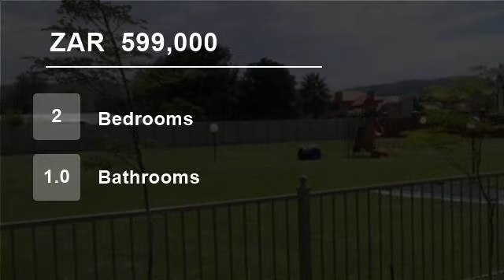2 Bedroom Flat For Sale in Andeon, Pretoria, South Africa for ZAR 599,000...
To view videos of similar listings in Andeon, Pretoria, Gauteng please

Property Description

Westwood Manor Sectional Title Development in Pretoria West!

This Complex is offering 48 Luxury townhouse with enclosed patio's and build in braai's, 32 Standard townhouse with covered patio's, 40 economical townhouse, open plan kitchen/living areas and under cover parking.

Climate friendly design for sunlight exposure. Iso...